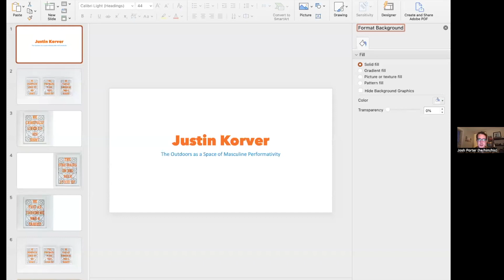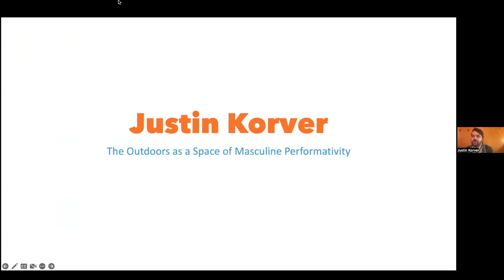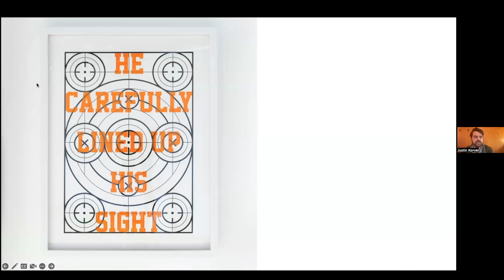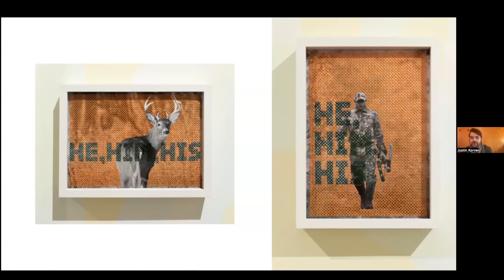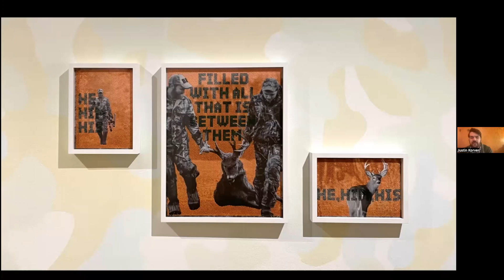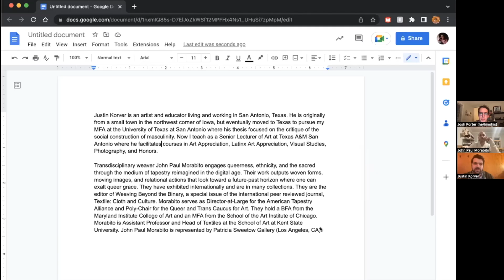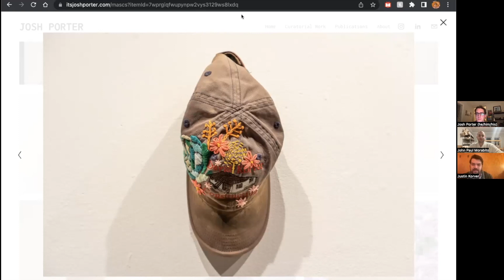Morlan Gallery presents Masculinity Reimagined: Artist Panel Discussion